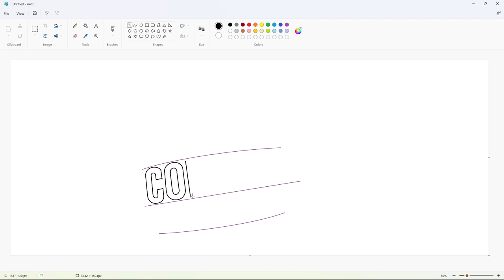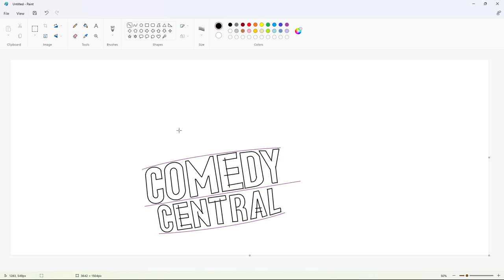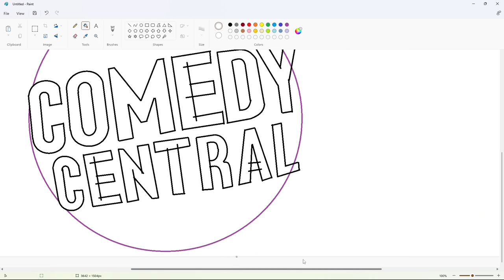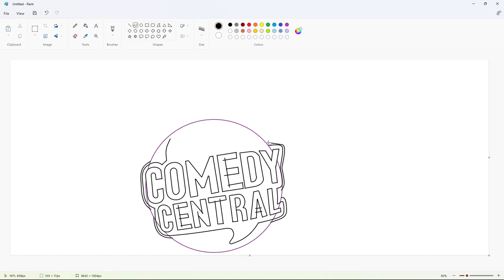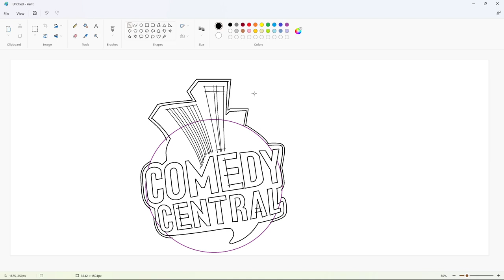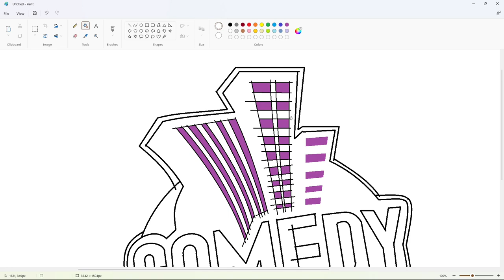How to draw the Comedy Central logo using MS Paint | How to draw on your computer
In this video, I will show you how to draw the Comedy Central logo from 2000 to 2010 on your computer using Microsoft Paint. Have Fun!